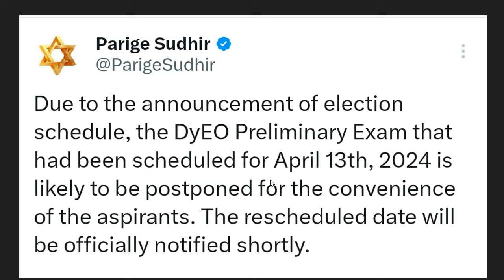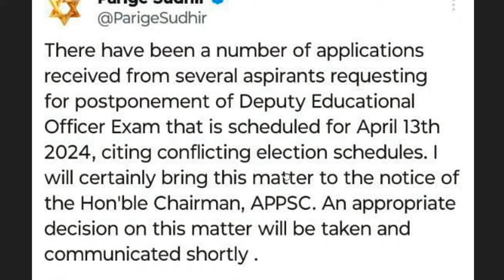APPSC DYEO Prelims Exams Postponed| AP Dyeo latest news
APPSC DYEO Prelims Exams Postponed| AP Dyeo latest news| APPSC latest news